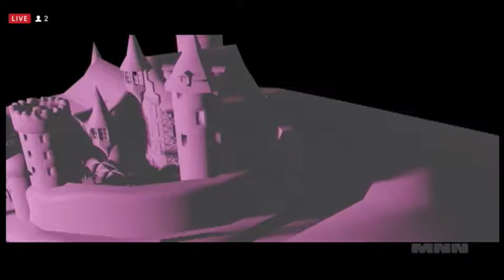mnn public access january 6th 2021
this guy puts COPYRIGHT after all his titles so just gonna link his site so he doesn't f me for this
KEEP PUBLIC ACCESS WEIRD!